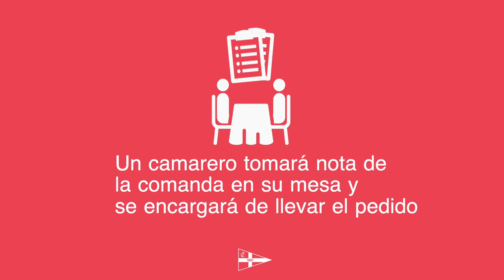Prevenciones Hostelería Jolaseta